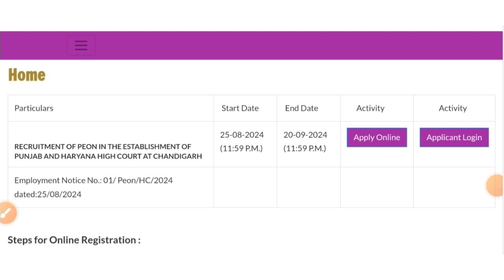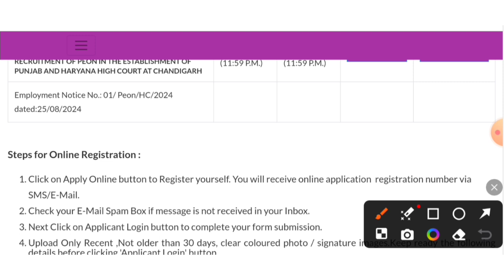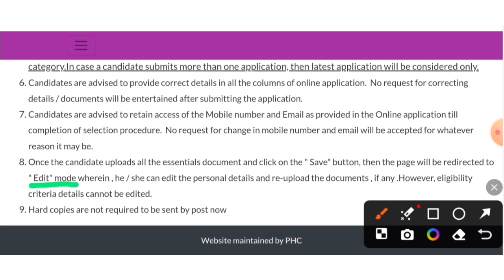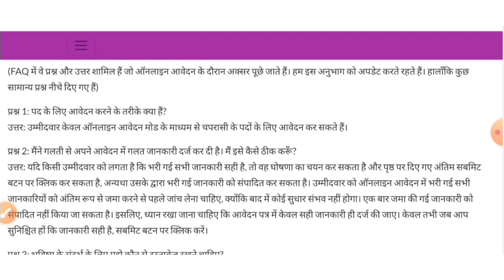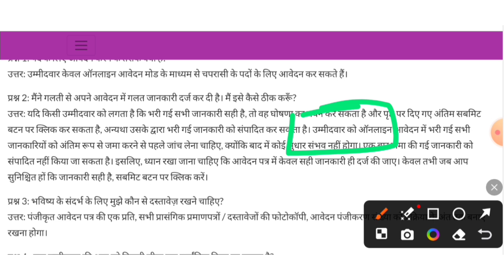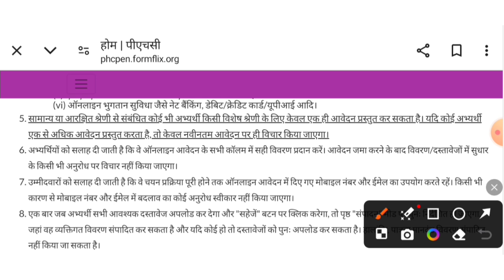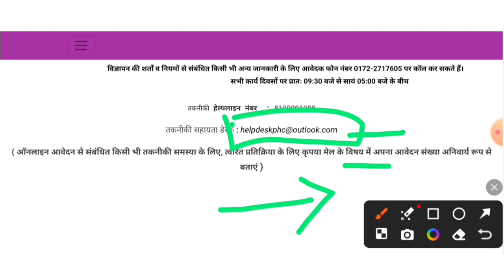Punjab/ Hariyana High Court Peon 2024 Online Application Form Correction kaise kare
Punjab 2024 peon online form correction

correction kaise kare Punjab/ Hariyana/Chandigarh Peon online form

edit kaise kare Punjab high court peon online form edit